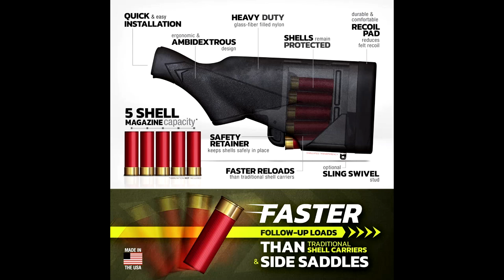How TactaLoad FLASH-5 Shotgun Buttstock Works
How TactaLoad FLASH-5 Shotgun Buttstock with Internal 12 Gauge Shell Carrier Storage works